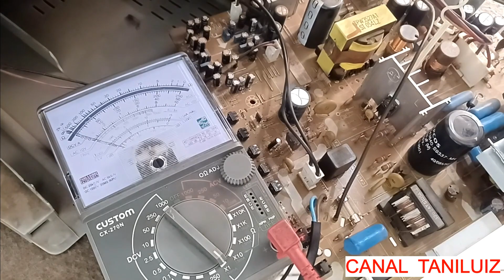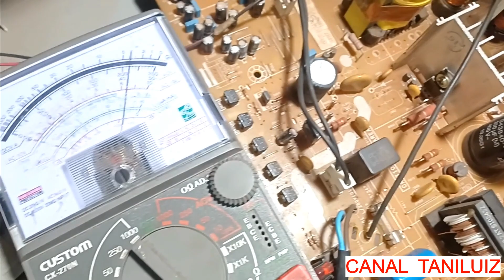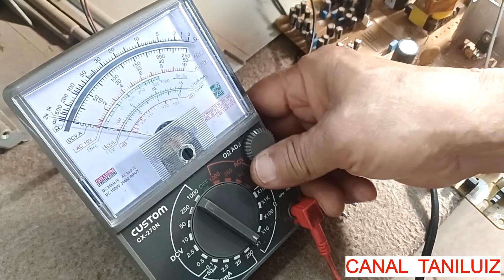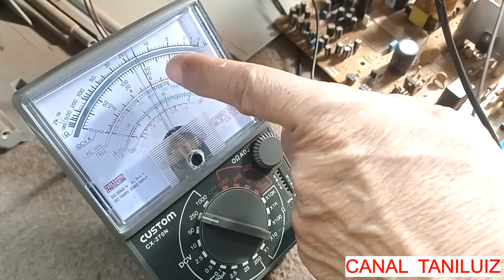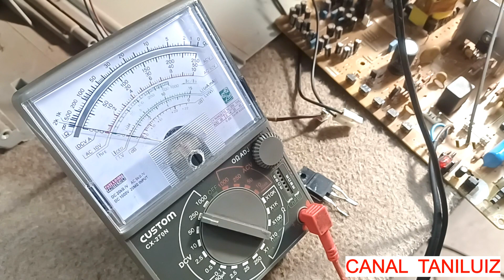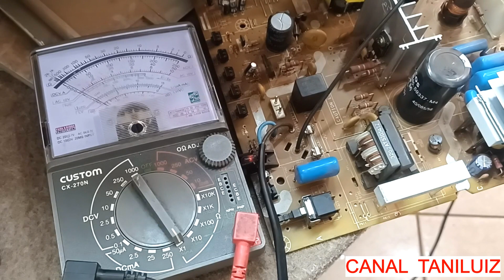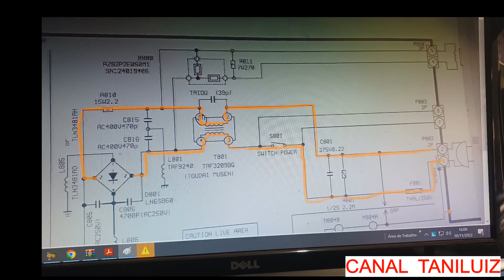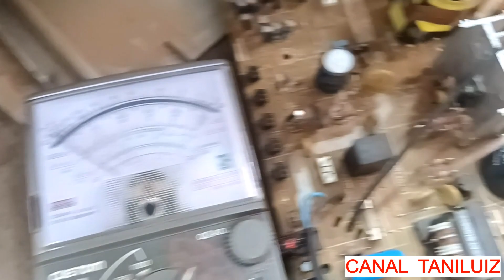TV TOSHIBA 29'' NÃO LIGA.